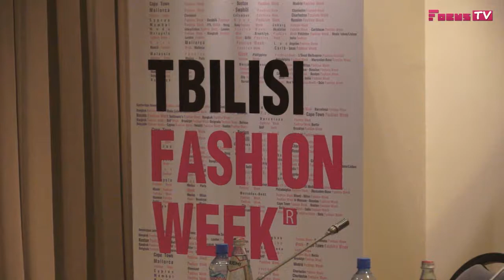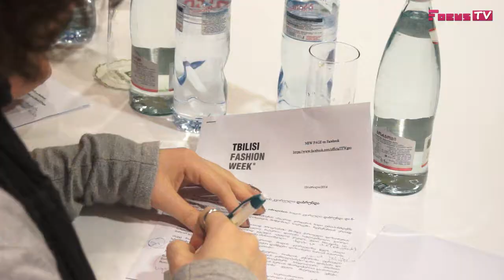თბილისის "FASHION WEEK" დაბრუნდა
ზუსტად ერთწლიანი შესვენების შემდეგ თბილისის მოდის კვირეული დაბრუნდა და 6 - იდან 10 მაისის ჩათვლით გაიმართება. საქართველოს ყველაზე მოდურ ღონისძიებას ამჯერად ვარდების ბაღი უმასპიბნძლებს.